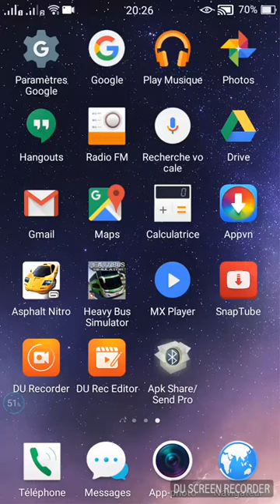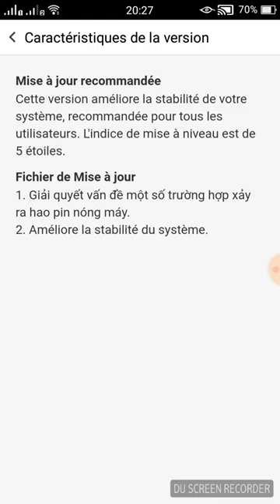تحديث لهاتف اوبو OPPO 2020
تحديث لهاتف oppo
oppo f3,
oppo f5,
oppo f1s,
oppo a57,
oppo f1,
oppo f1s 64gb,
oppo f3 plus,
oppo هاتف,
سعر هاتف oppo